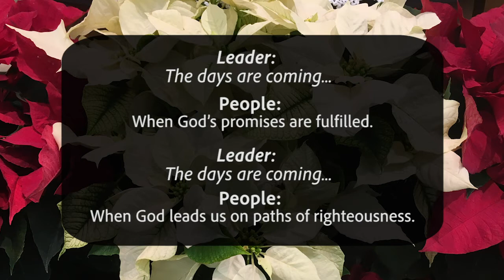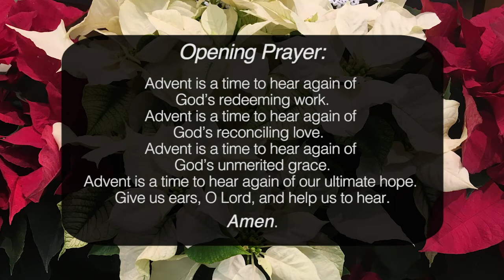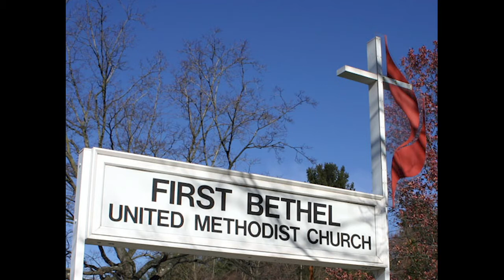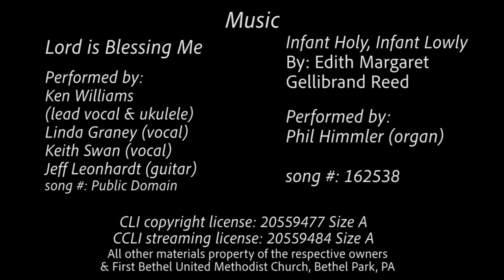Worship: First Bethel United Methodist Church (11-29-2020)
Join First Bethel United Methodist Church as we celebrate worship on Sunday, November 29, 2020.

O Come O Come Emmanuel
By: John Mason Neale, Thomas Helmore
Performed by: Jeff Leonhardt (guitar)
Song #: 31982

Lord is Blessing Me

Performed by:
Ken Williams
(lead vocal & ukulele)
Linda Graney (vocal)
Keith Swan (vocal)
Jeff Leonhardt (guitar)
song #: Public Domain

Infant Holy, Infant Lowly
By: Edith Margaret
Gellibrand Reed

Performed by:
Phil Himmler (organ)

Music engineers: Sam Campbell & Jeff Leonhardt

•Gloria Stephan
•Robin Cecala
•PxFuel